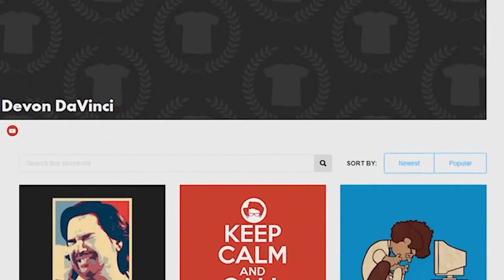Jaboody Dubs - Sticky Buddy Dub REACTION | DaVinci REACTS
Sticky Buddy Dub uploaded by Jaboody Dubs